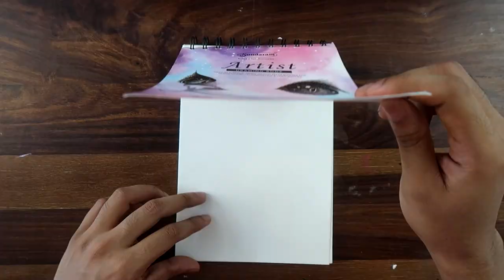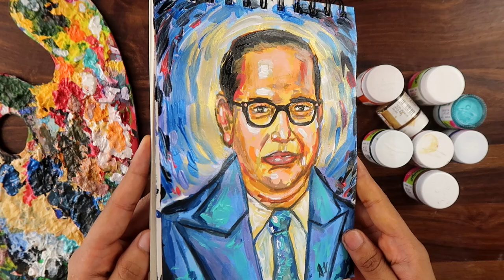Dr. Babasaheb Ambedkar Jayanti Special Sketchbook Speedpainting 💙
Hey it's me deeplife and in this video I paint the artwork of Dr. Babasaheb Ambedkar on the special occasion of Ambedkar Jayanti .
sketchbook series episode :1

Open a Demat and Trading Account Now ( Get Rich )

Samsung Galaxy S20 FE
TSX Men's Cotton Rich Sweatshirt